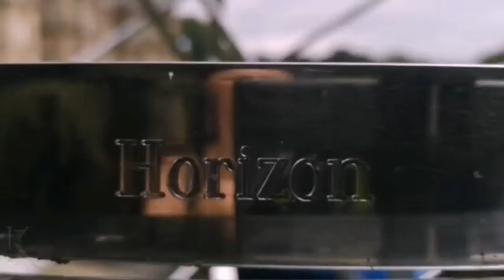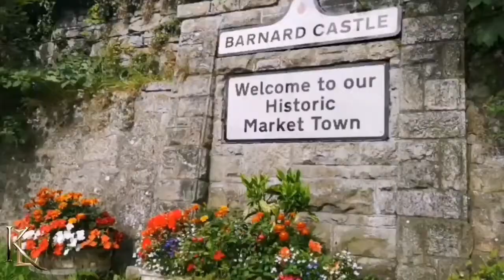Жемчужина в самом сердце прекрасного Тисдейла. Англия.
История любви Джона и Жозефины Боуз, в результате которой появился Музей Боуз - жемчужина в самом сердце прекрасного Тисдейла.

Как и многие королевы-консорты, королева-мать происходила из аристократической семьи.
Но еще до того, как выйти замуж за будущего короля, леди Элизабет Боуз-Лайон была потомком королевского дома Шотландии.

Фамилия Боуз Лайн возникла после смерти Джона Боуз в 1885 году, когда семейные поместья Боуз в Англии были воссоединены с поместьями Лайон в Шотландии.

Джон Лайон, лорд Глэмиса, был придворным дипломатом, назначенным хранителем Тайной печати в 1371 году после вступления на престол Роберта II.

Боус были одной из самых древних семейств графства Дарем. Их прародиной был замок Стритлам, недалеко от замка Барнард, но угольный барон Джордж Боуз решил сделать Гибсайд семейным имением, чтобы произвести впечатление на своих богатых гостей.

Обожаемая своим отцом Мэри Элеонора, была единственным ребёнком Джорджа Боуэса.
Она получила образование, которое в то время обычно давали только сыновьям.
прекрасной
Прекрасная история любви Джона и Жозефины Боуз началась в Париже, когда они познакомились в Театре Вариет, где Джон владел долей акций театра, а Жозефина работала актрисой.
страсть Джона и Жозефины к коллекционированию переросла в грандиозный проект:
они разработали идею создания музея мирового класса в родовом доме Джона в Тисдейле в графстве Дарем.
Жозефина продала свои драгоценности и замок, купленный Джоном в качестве свадебного подарка, и всерьез взялась за создание обширной европейской коллекции произведений искусств, покупая важные современные произведения на крупных выставках, создавая массу сокровищ разных веков.
В результате появился Музей Боуз - жемчужина в самом сердце прекрасного Тисдейла.
Жозефина заложила первый камень в 1869 году, но она уже была серьезно больна
и, вероятно, понимала,
что не доживет до завершения строительства музея,
сказав: «Я кладу нижний камень, а вы, мистер Боуз, положите верхний».
К сожалению, Джон тоже умер до завершения строительства музея.
Но Джон и Жозефина сделали так много, что попечительский совет смог завершить работу,
и в 1892 году музей Боуз открылся для публики.